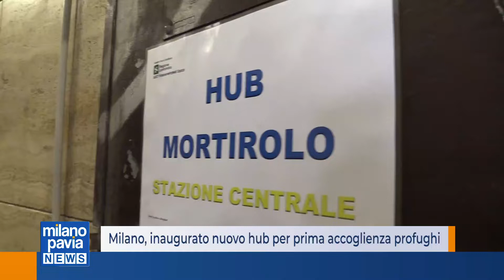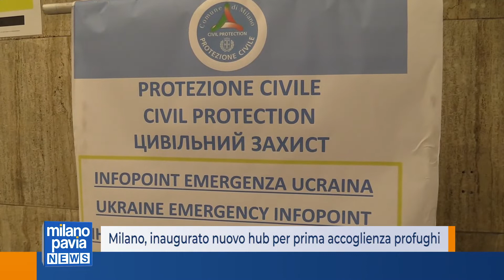Milano, inaugurato nuovo hub per prima accoglienza profughi nel sottopasso Mortirolo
È stato inaugurato giovedì pomeriggio a Milano, nel sottopasso Mortirolo, nei pressi della stazione centrale, il nuovo hub aperto 24 ore su 24 per la prima accoglienza dei cittadini ucraini in arrivo a Milano, che avrà l’obiettivo di creare un punto di informazioni e di screening sanitario per fornire un primo aiuto concreto ai profughi che scappano dal loro paese in guerra.
Il nuovo centro, realizzato da Regione Lombardia, in collaborazione con il Comune e la Prefettura di Milano e Fondazione 'Progetto Arca’, sarà gestito operativamente dall’Asst Fatebenefratelli Sacco e dall'Esercito italiano.
I cittadini in arrivo dall’Ucraina verranno sottoposti immediatamente al tampone, riceveranno le prime informazioni per le future collocazioni, oltre che ad un pasto caldo, un kit igienico e abiti nuovi.
In più ci sarà anche un spazio protetto dove intrattenere e far giocare i bambini e un desk per fornire informazioni utili grazie ai mediatori culturali di lingua ucraina. È previsto anche l’intervento di uno psicologo nei casi di traumi importanti.
Questo hub vuole essere inoltre un anello di congiunzione con i luoghi di accoglienza dove le persone verranno ospitate in attesa dei ricongiungimenti familiari o dell’accoglienza in casa.